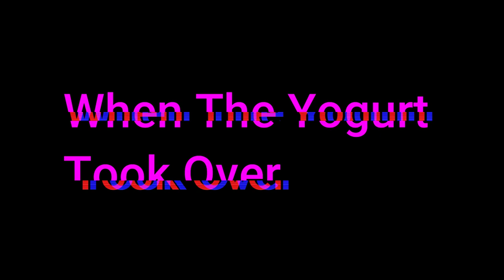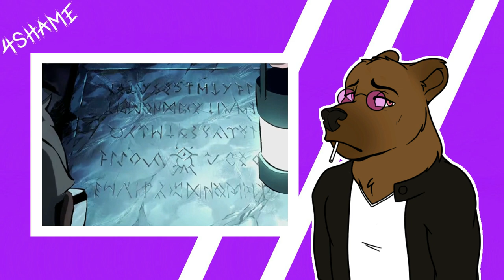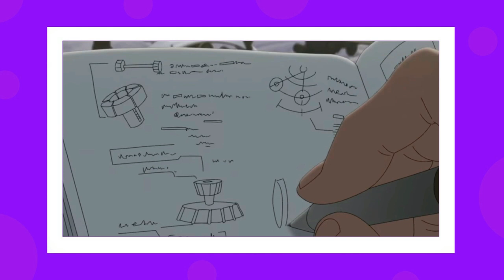So Close To Good (Netflix's Love D***h And Robots)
Netflix offers us a lot of great cartoons, but they don't always get it right. Today we're taking a look at the Netflix animated anthology Love, Death, and Robots.

Timestamps

0:00 Intro
3:18 The Three Robots
8:30 Beyond The Aquila Rift
12:46 Ice Age
14:03 Sonnie's Edge
16:12 When The Yogurt Took Over
17:39 The Secret War
19:13 Sucker of Souls
21:40 The Witness
23:57 The Swarm
26:09 Intermission
26:51 Good Hunting
29:46 The Dump
33:17 Shape-Shifters
35:03 Fish Night
36:54 Helping Hand
39:39 Alternate History
40:26 Lucky 13
41:33 Blindspot
43:56 Zima Blue
45:38 End